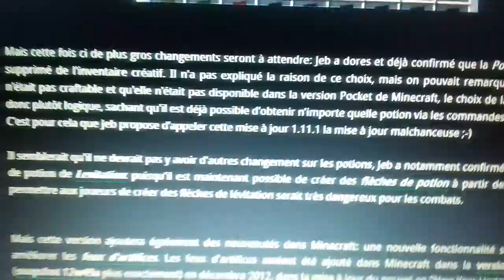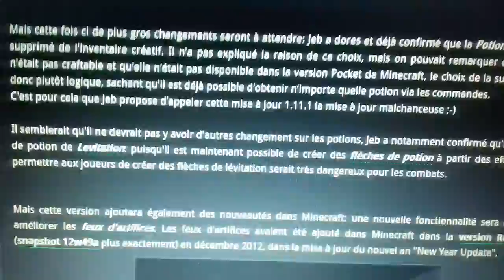PokéNews #66 Feux d'artifices et Potions